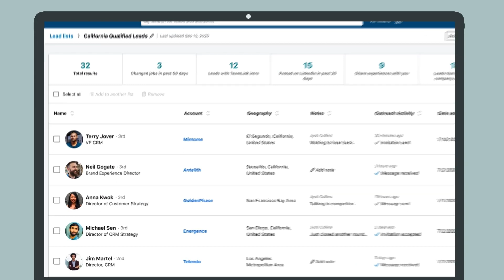Business Lead Generation & Automation I Online Bangla Course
🔥 লার্নিং বাংলাদেশের এখন বেস্ট সেলিং কোর্স - Business Lead Generation & Automation Process.

আপনার যদি একটি B2B Business থাকে তাহলে অবশ্যই আপনার সবসময় কোয়ালিটি লিড জেনারেশন নিয়ে চ্যালেঞ্জ ফেস করতে হয়! লার্নিং বাংলাদেশ এর এই কোর্সে পুরো লিড জেনারেশন প্রসেস, টেকনিক এবং পুরো ব্যপারটাকে কীভাবে অটোমেশন করা যায় এ সব বিষয় কভার করা হয়েছে।

এটি একটি এ্যাডভান্সড লেভেল কোর্স যা আপনার ব্যবসার জন্য প্রতিনিয়ত কোয়ালিটি লিড আনতে এবং সেখান থেকে কাস্টমার কনভার্ট করার পুরো বিষয়টায় আপনাকে হেল্প করবে।